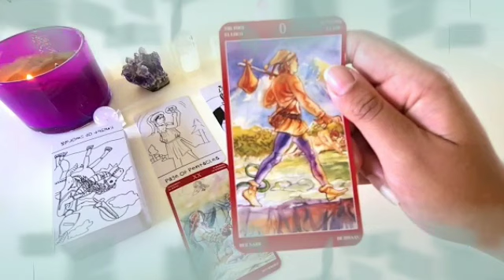برج السرطان من 22 إلى أخر شهر يناير 2022 // عندك مفاجأة و فرحه و رجوع😍مين الست اللي مسببه ليك الاذى😔